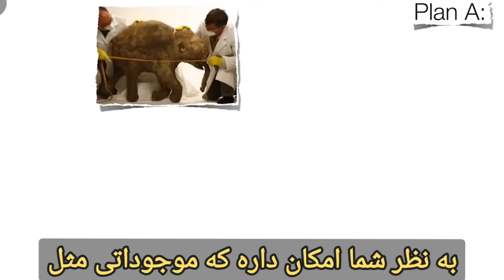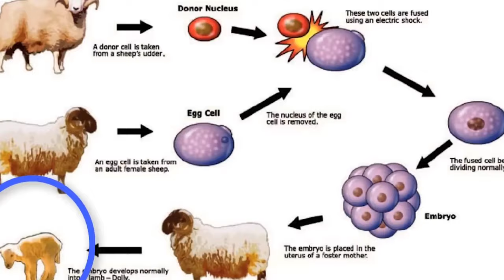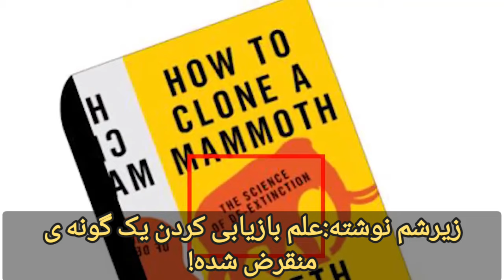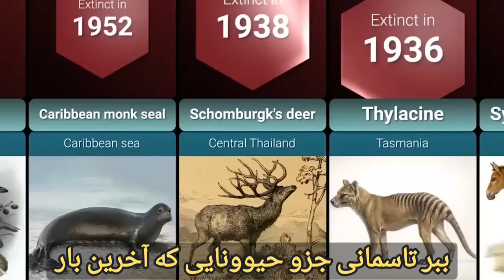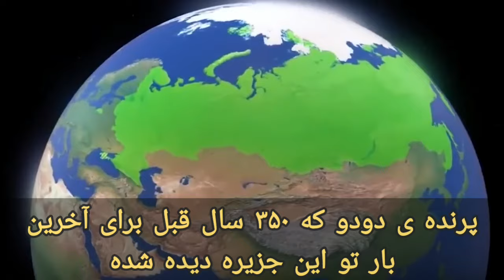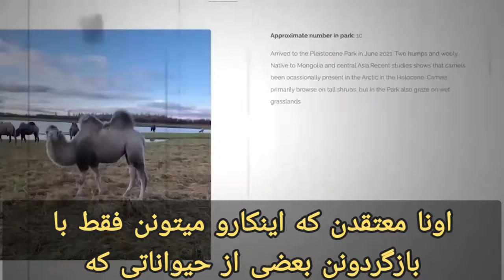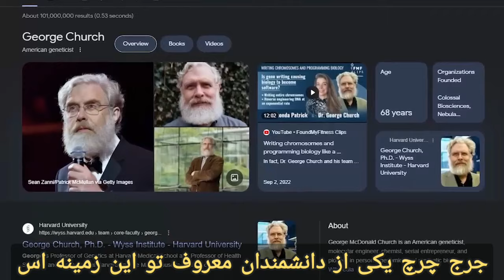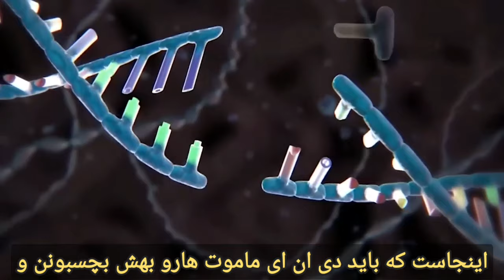بازگشت ماموت ها،دایناسورهاو موجودات منقرض شده به زمین!تا سه سال آینده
شرکت کولوسال تا سال 2027 همه ی حیوانات منقرض شده مثل دایناسور ها و ماموت ها و پرنده ی دودو وحتی ببر تاسمانی را دوباره احیا میکند
زنده کردن حیوانات منقرض شده
ماموت
ببرتاسمانی
پرنده ی دودو
دایناسورها
سال2027
جزیره رانگل
جزیره ی موریس